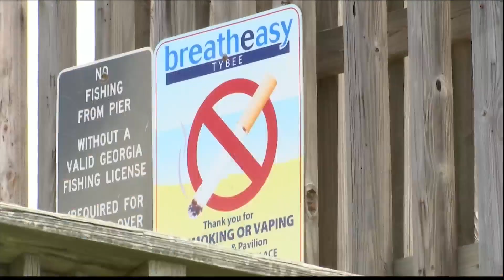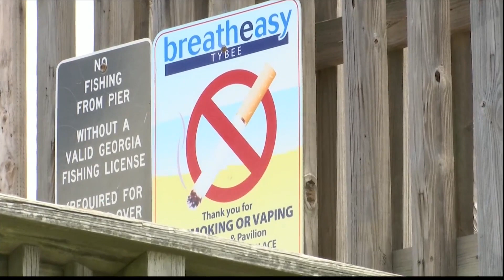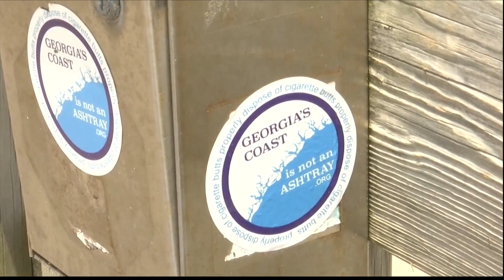Smoking, vaping on Tybee Island beaches will soon come with penalty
On Thursday night, Tybee Island City Council voted to ban smoking and vaping across the beach.